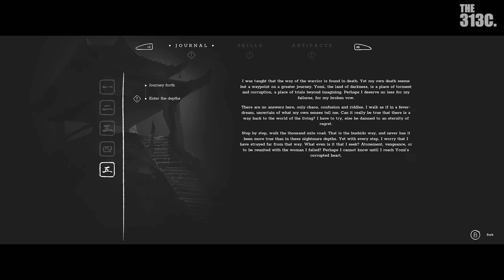TREK TO YOMI | ตอนที่ 4 : อาร์ทแบบขาวดำไปเลยสิคะ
❤️หากดูแล้วชอบใจ คอมเม้นอย่างสุภาพ ขอบคุณครับ